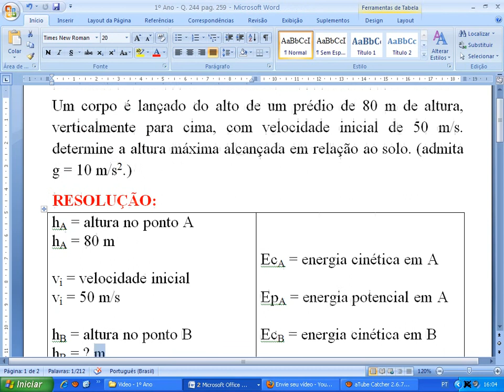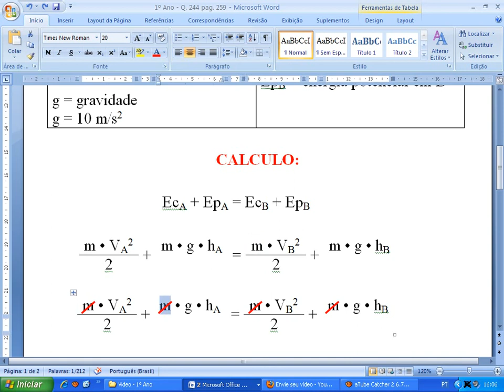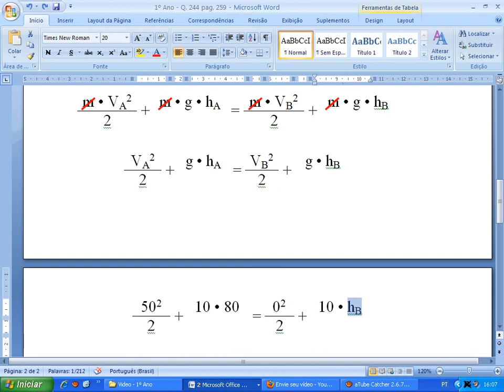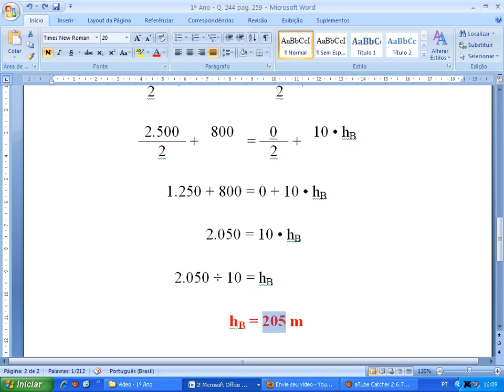1º Ano Q 244 pag 259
altura em A, altura em B, gravidade, massa, velocidade inicial, velocidade final, energia potencial e energia cinetica.